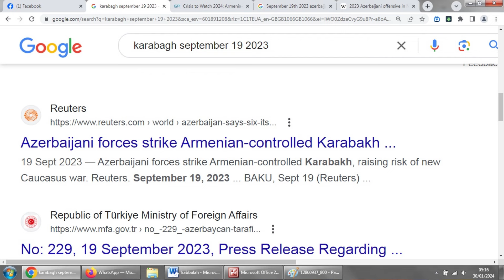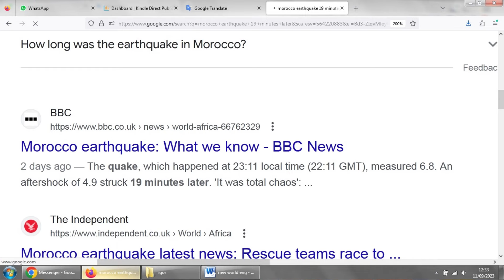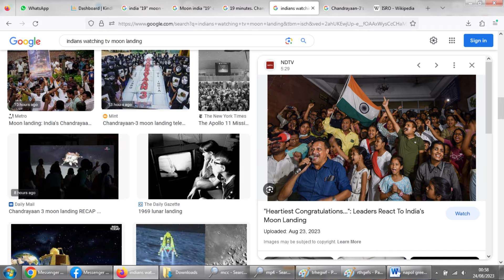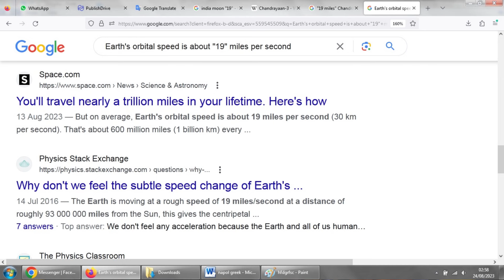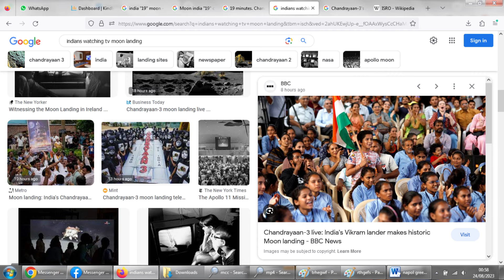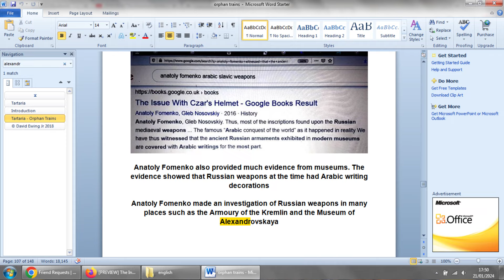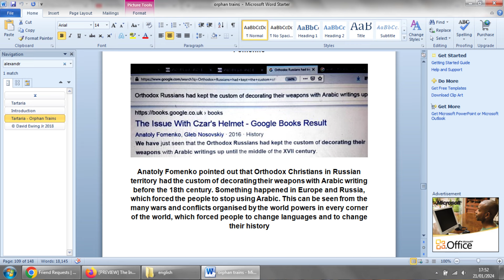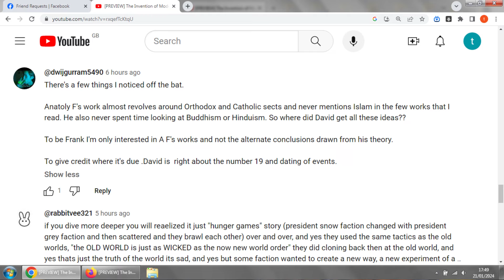[PREVIEW] King Arthur & The Kaaba Stone (David Ewing Jr.)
00:00:50 Moon Landing 19
00:25:20 Anatoly Fomenko & Original Islam
01:40:35 King Arthur & The Kaaba Stone
02:20:00 Ark of the Covenant & WW2 Reset
02:43:15 Closing Comments